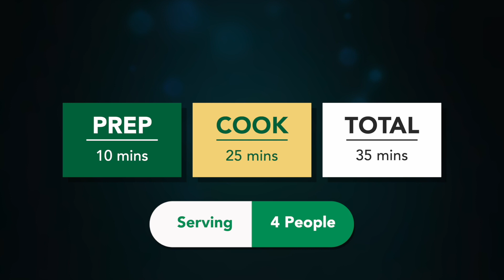बिना पावके कम तेलमें वडापाव बर्गर भुलादे ऐसा चटपटा नया नास्ता | VadaPav sandwich Dhokla | Naya Nasta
Ingredients:

1 Cup Semolina
1\2 cup Curd
salt to taste
3\4 tsp Eno fruit salt
2 tsp oil
4 boiled potatoes
1 tbs ginger chili garlic paste
1\2 tsp turmeric powder

1 tsp mustard seeds
few curry leaves
1 tsp dry-mango powder
2 tsp coriander cumin powder
Salt and coriander leaves
For Dry Chutney
Fistful peanuts
2 tbs sesame seeds
3 tbs desiccated coconut
Salt,2 tbs red chili powder

Thank you so much for your love and support :) vadapav dhokla vadapav sandwich dhokla recipe rava dhokla khatta dhokla Music by MBB